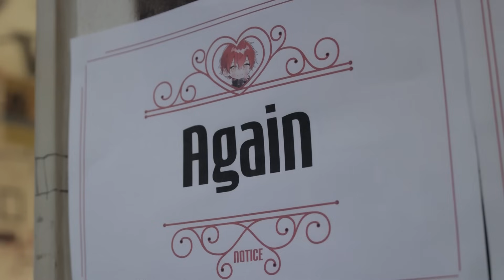あげいん ONE-MAN LIVE「Notice」Live Documentary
6月30日。自分自身がこの世に生を受けた日であり、
「あげいん」が生まれた日でもある自分にとって大切な日。

そんな日の当日に開催したワンマンライブのリアルを記録した動画です。

俺の楽しいの中には必ずあなたが居て、必要不可欠な存在。
俺の楽しいの為に、隣に居てくれるあなたの為に。
これからも歌い続けるし、言葉を紡いでいきたいです。

camera：飛鳥